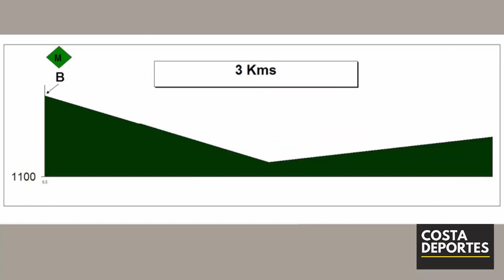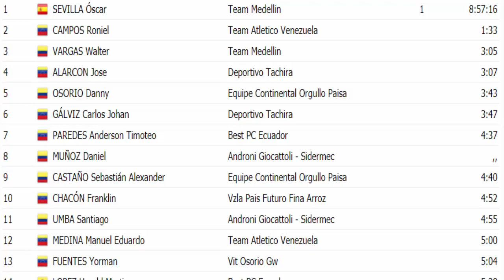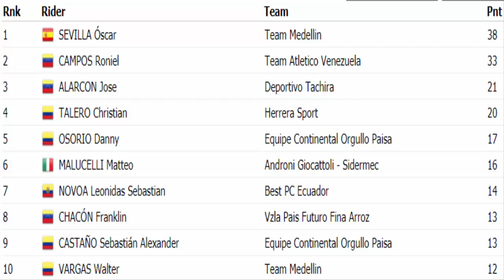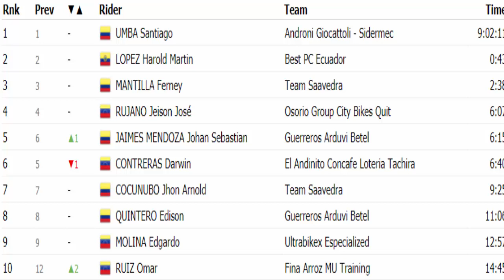VUELTA al TACHIRA 2021 🌋BESTIAL 5 ETAPA A PREGONERO 🔥 Oscar SEVILLA vs Roniel CAMPOS